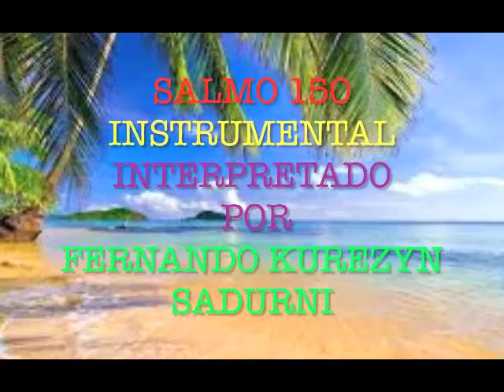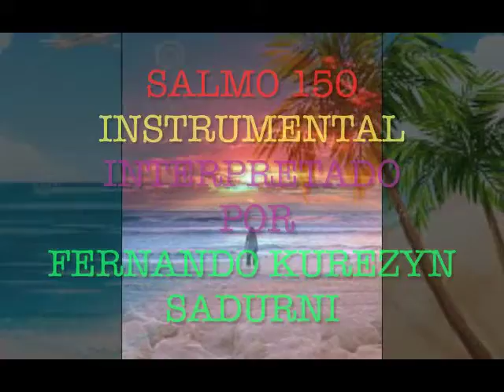SALMO 150,,,INSTRUMENTAL,,INTERPRETA FERNANDO KUREZYN SADURNI,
SALMO 150  INSTRUMENTAL,,,Y  GUIA PARA LA PISTA,,,LA CANTADA YA ESTA EN YOUTUBE, SIEMPRE LA PUEDES BUSCAR Y AHI ESTA,,,Y ASI TOSAS  LAS QUE QUIEERAN HERMANOS QUERIDOS,,,PARA LA GLORIA DE DIOS PADRE DIOS HIJO Y DIOS ESPIRITU SANTO AMEN,
BUENO CASI TODAS Y SI QUIERES UNA EN ESPECIAL PIDEMELA QUE CON GUSTO LA SUBIRE,YO HE PROMOVIDO LA MUSICA CRISTIANA DESDE HACE MAS DE 35 AÑOS Y SEGUIRE HACIENDOLO HASTA QUE ME MUERA Y VAYA CON MI SEÑOR YAVHE AL CIELO,,ESO ES SEGURO,,
AMEN
RECUERDA QUE LA INSTRUMENTAL ES PARA QUE SEPAS LAS ENTRADAS EXACTAS DE LA PISTA Y COROBORAS CON LA CANTADA QUE YA ESTA SEGURAMENTE EN YOUTUBE CON EL MISMO NOMBRE,,,AMEN
SOLO ESCRIBE EL NOMBRE DE LA ALABANZA PISTA O NO,,CON MI NOMBRE,,,FERNANDO KUREZYN SADURNI Y ASI PUEDES ENCONTRAR COMO MIL QUE HE SUBIDO,
QUE DE QUE VIVO,,,DE LA MISERICORDIA DE DIOS
AGRADESCO A MI HERMANO DR HERNAN Y SU ESPOSA KYTTY QUE ME AYUDAN ECONOMICAMENTE A LLEVAR ESTE MINISTERIO TAN HERMOSO,,

AMEN